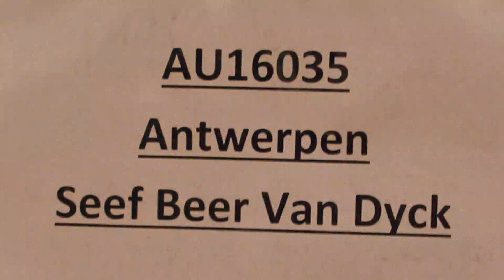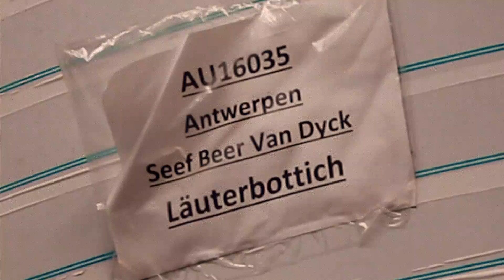Crowdfunders update 3 April 2017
De brouwzaal is klaar. Een laatste check bij Braukon in Duitsland, alvorens dit prachtig stukje brouwinstallatie naar Antwerpen vertrekt!